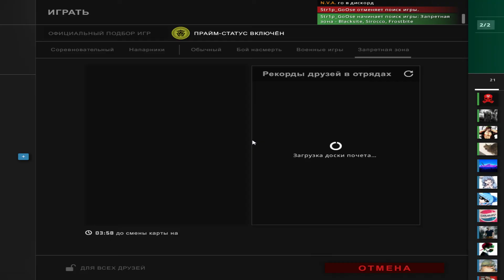Одолжил шприцы. Запретная Зона КС ГО. Counter-Strike: Global Offensive-Danger Zone. Дорога до воя.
Играем запретку с N.V.A. прикольно получилось, топовые зажимы)